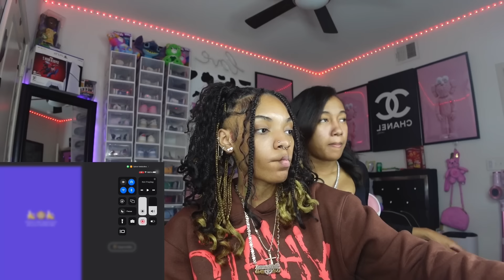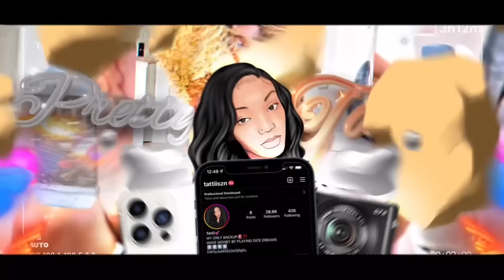GUESS WHO WE RAN INTO ON MONK3Y😮👀…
MAKE EASY 💵! + EVERYTHING U NEEDA KNOW